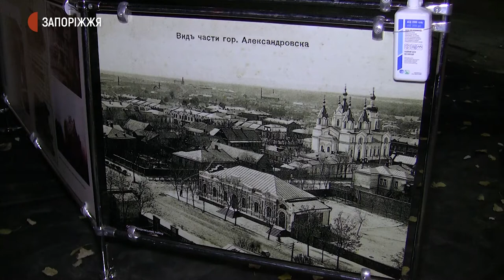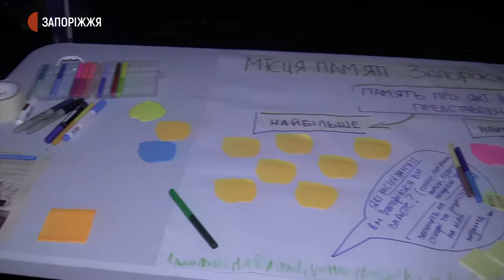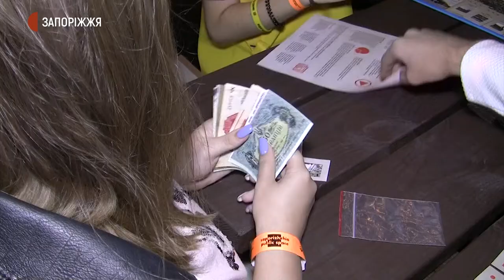Новини - Презентація проєкту під відкритим небом - «Zaporizhzhia Public Space» - 30.09.2020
Поруч із будівлею Запорізького обласного центру молоді 28 вересня відбулася презентація проєкту під відкритим небом - «Zaporizhzhia Public Space». Вільний простір для жителів та гостей міста створений для організації заходів дозвілля за підтримки Агентства США з міжнародного розвитку (USAID).